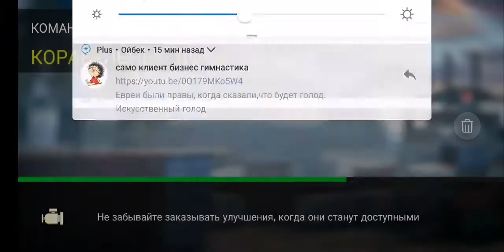Танковый патруль бомиби